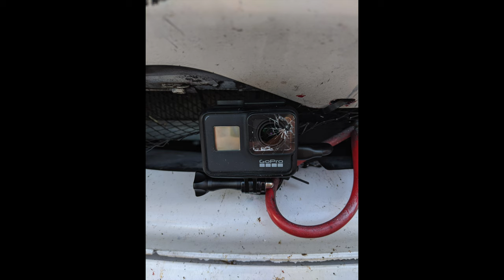Michael Comber Racing - Test session (bumper cam) 4K video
This video made before the BRSCC MX-5 championship round at Snetterton. Car #96 ( Charlie Mugglestone ).